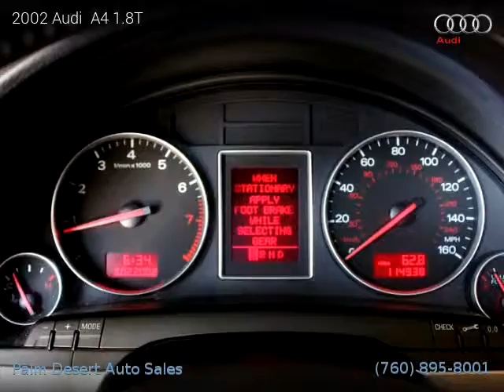2002 Audi A4 1.8T - Palm Desert Auto Sales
Clean title, 3 Months / 3,000 Miles Powertrain, 114,750 miles, Automatic, Light Silver Metallic exterior, Ebony interior, Sedan, FWD: Front Wheel Drive, 4 doors, 4 cylinders, Gasoline, MPG City 20 and 29 in Hwy.